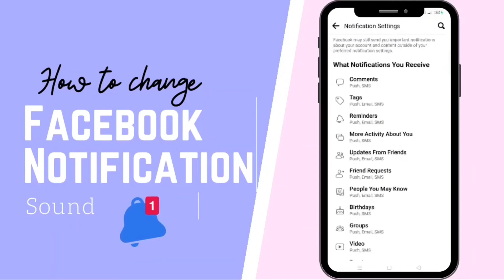How to Change Facebook Notification Sound